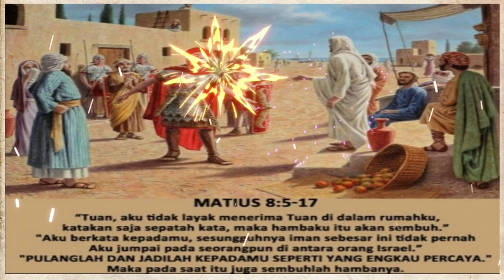Matius 8:5-17//Renungan Harian Sabtu, 1 Juli 2023